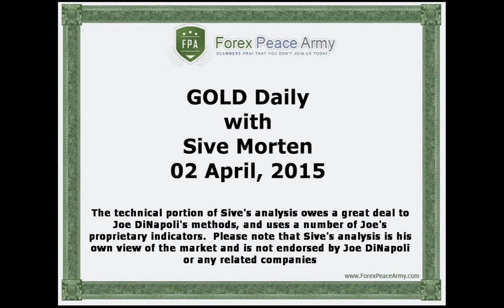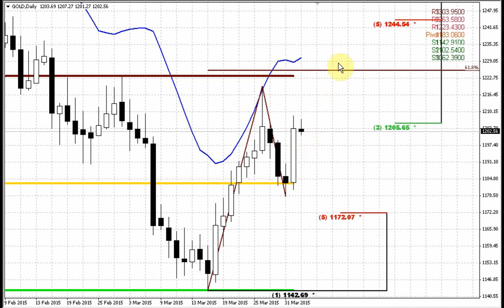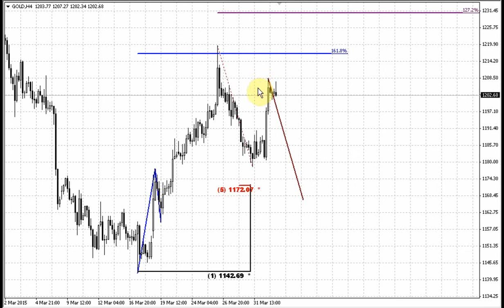Forex Peace Army | Sive Morten Gold Daily 04.02.15